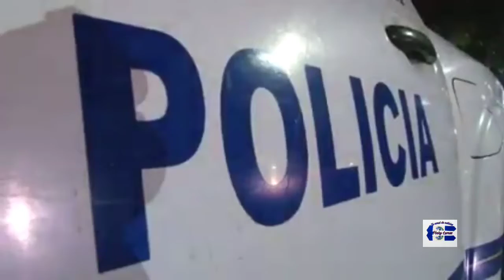Medidas en contra de los acusados de un doble asesinato ocurrido en Rosario de Mora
En el Juzgado Especializado de Instrucción de San Salvador, la Fiscalía General de La República de El Salvador presentó la solicitud de imposición de medidas en contra de los acusados de un doble asesinato ocurrido en Rosario de Mora, el pasado mes de enero.